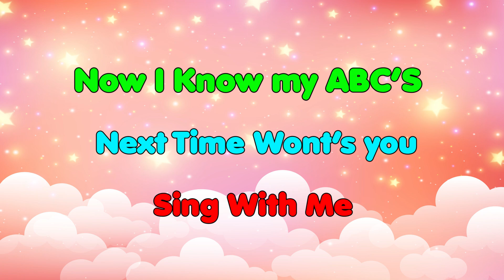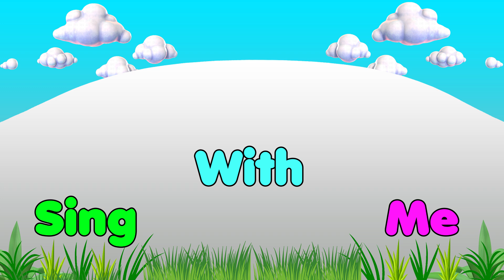The Alphabet Song | Where are the ABCs? | ABC Song | Nursery Rhymes & Kids Songs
Enjoy the ABC song for kids!

A！B！C！D！E！F！G！
H！I！J！K！L！M！N！O！P！
Q！R！S！T！U！V！
W！X！Y！
And Z！

W, X,
Everybody sing with me

Enjoy watching abc songs and cartoons!

At ABC, our goal is to make learning a fun and imaginative experience for kids aged 2 - 6 by creating classic nursery rhymes, kid songs, and stories with 2D & 3D animations.